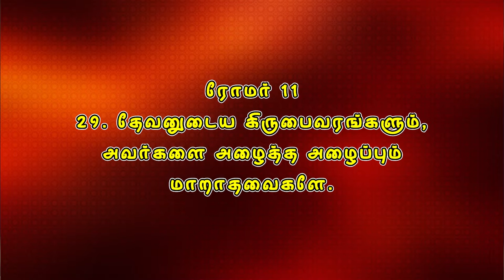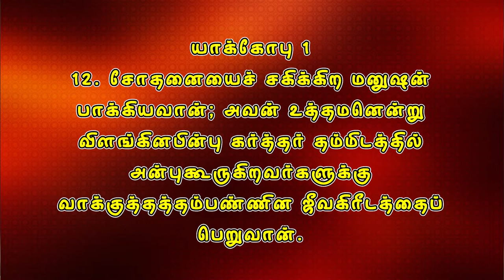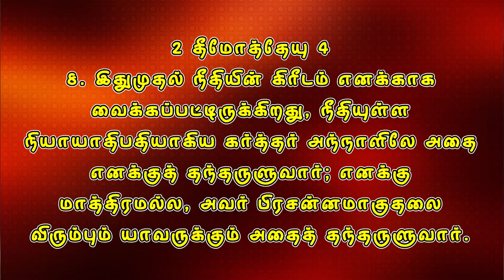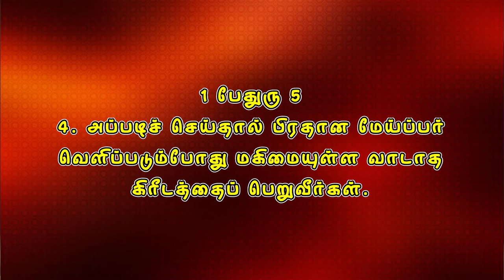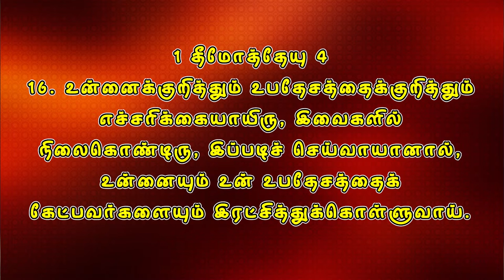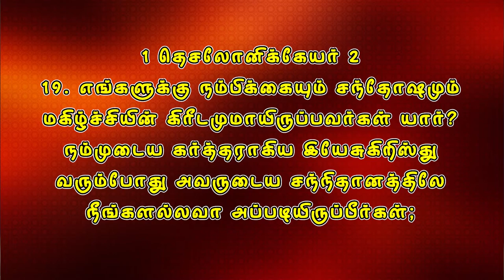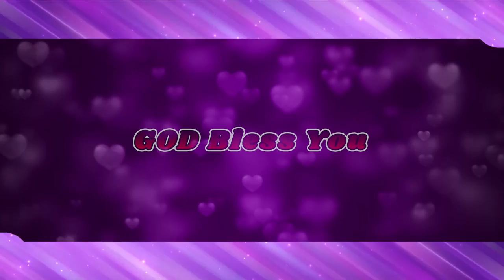இயேசுவின் அன்பு ஊழியம் வழங்கும் அன்பின் நற்செய்தி | சகோ. குளோரி செல்வராஜ் | Episode - 2 | 10.08.2022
உலக முழுவதும் உள்ள தேவ பிள்ளைகள் பயன்படும்படி 24 மணிநேரமும் JKM TV தொடங்க தேவன் கிருபை செய்தார். தேவனுக்கே ஸ்தோத்திரம்... JKM TV-யைப் பார்க்க google play store-ல் JKM TV LIVE என்ற அப்ளிகேஷனை டவுன்லோடு செய்தும், என்ற இணையதள முகவரியிலும் JKM TV-யைக் காணலாம்.

இயேசுவின் அன்பு ஊழியம் வழங்கும் அன்பின் நற்செய்தி |
தேவ செய்தி : சகோ. குளோரி செல்வராஜ் |
Love of JESUS Ministry Presents The Gospel of Love

Episode - 2
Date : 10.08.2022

sis_glory
sis_glory_selvaraj

JESUS LOVE MINISTRIES
PUDUKOTTAI
Thoothukudi Dist - 628103

Megnanapuram.
Thoothukudi Dist.